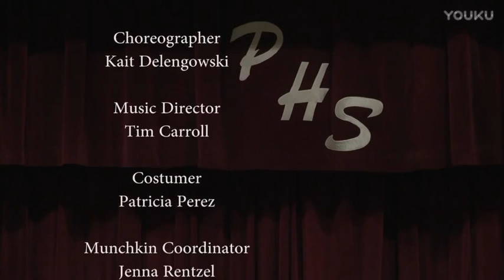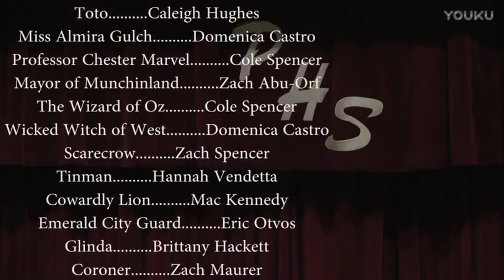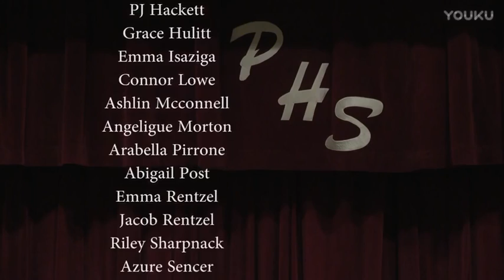The Wizard of Oz (Pitman High School)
The Wizard of Oz, A play by Pitman high school students.